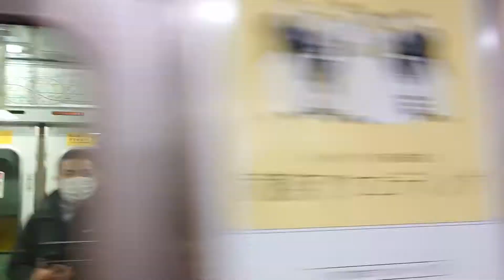●20201215 N1000形 到着 ＠栄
路線：名古屋市営地下鉄 東山線
撮影駅：栄
行先：藤が丘
車両：N1000形
両数：6両
撮影機材：【スマホ】SONY Xperia XZ2 Premium
MH：ーー
備考欄：